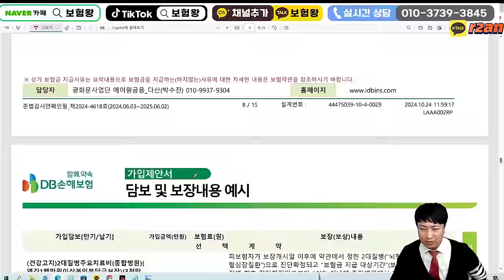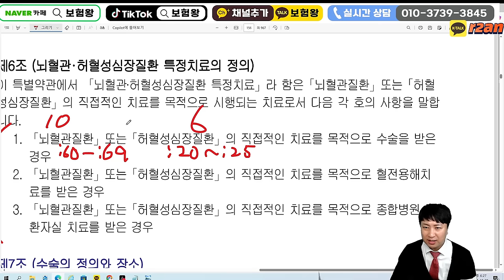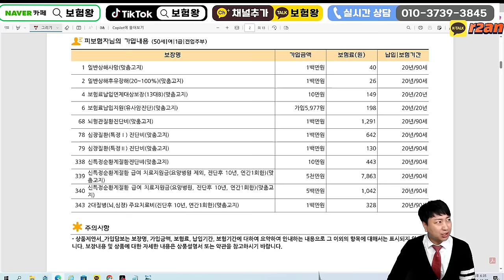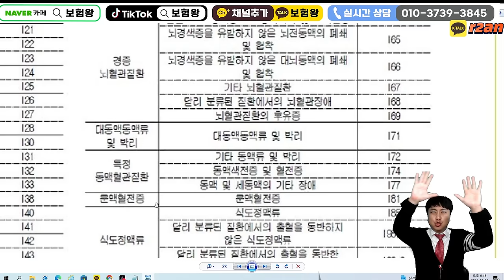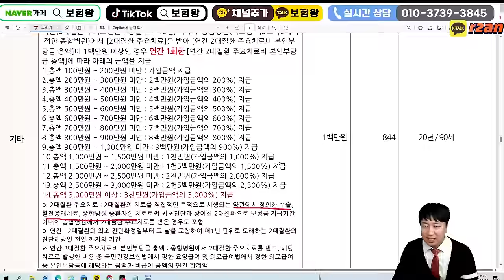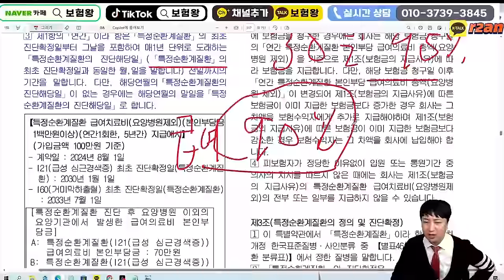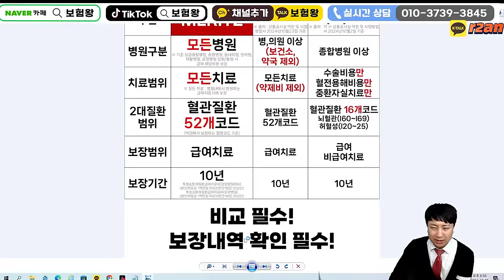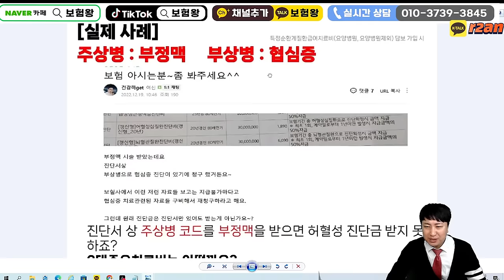2대주요치 00보험사로 가입해야하는 마땅한이유!!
안녕하세요~~

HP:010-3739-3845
카톡친구추가:r2an
카톡플러스친구:보험왕검색